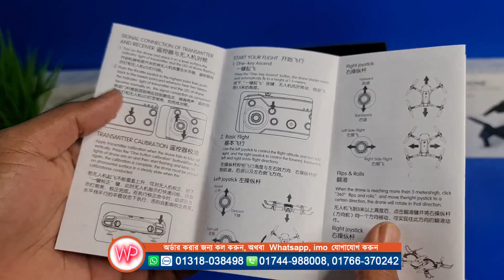RC drone with camera 😊rc drone with camera 998 pro 4k 🔥water Prices